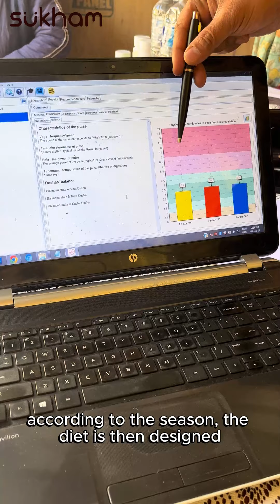Couple for Change | Quest for a Better Tomorrow